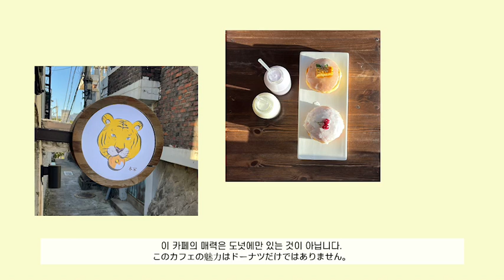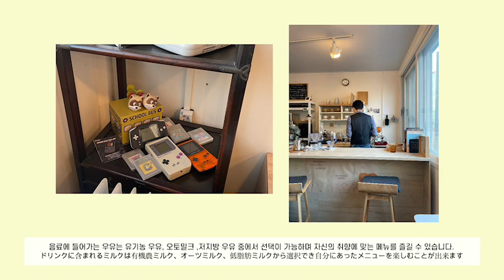【韓国：高麗大留学中】帝塚山学院大生のオススメのカフェ。고려대학교 근처의 멋스러운 카페를 소개합니다.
帝塚山学院大学韓国語専攻任炫樹ゼミ生、I .Aさんが伝える高麗大近くのこぢんまりしたカフェです。데즈카야마가쿠인 대학교 한국어 전공생  I .A 양이 고려대 근처의 아기자기한 카페를 소개합니다. 어학연수 가 있는 학생들, 꼭 한번 들러 보세요.